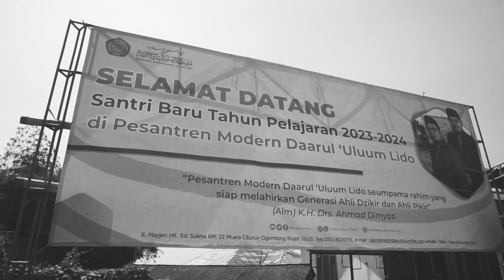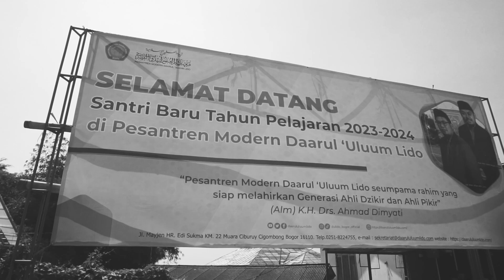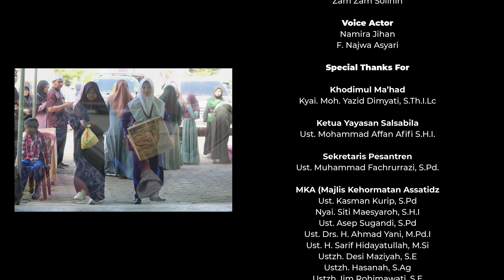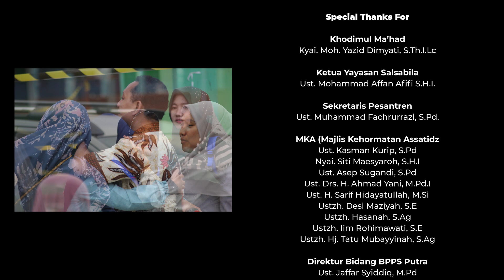Kedatangan Santri Baru 2023 (After Movie)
Selamat datang santri baru di pesantren modern daarul 'uluum lido.
selamat berjuang untuk belajar, timbalah ilmu sebanyak-banyaknya, belajarlah dengan giat dan perbanyaklah pengalaman,selamat berproses...
Semangat...